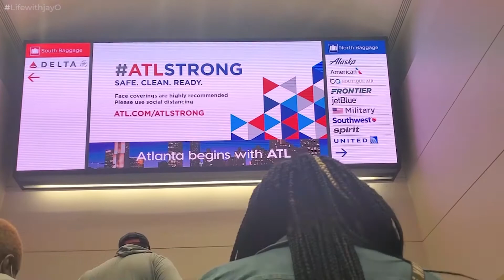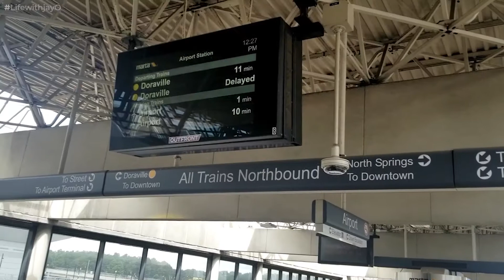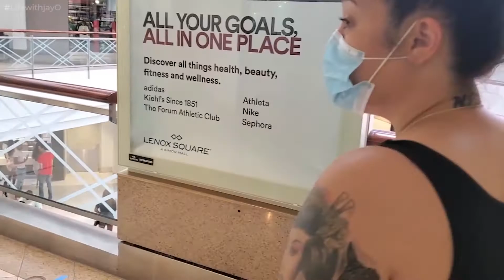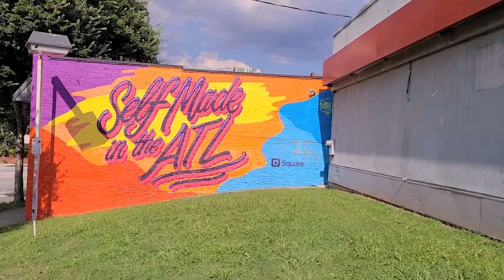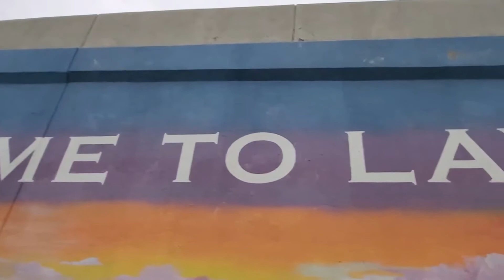Life With Jay O. Vlog #6 (Atlanta)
Today Jay O. and His Dad Head to Atlanta to visit family and friends

Jay O. 3 & John The Father Merchandise Available

Welcome to my new channel "Life With Jay O." here is my intro
My Name Is Jay O. some of you know me from my dad Johnollie's videos. Well now  I'm out on my own...tho he will make a cameo or two sometimes. So stay tuned in for my videos, please subscribe, comment and like my videos and make sure you turn on the notifications so you know when I have uploaded a new video.